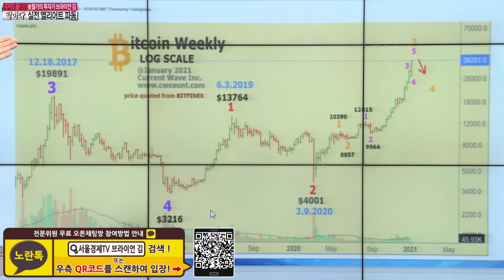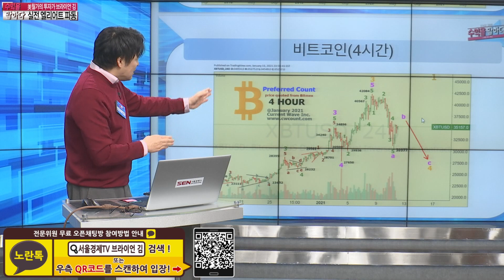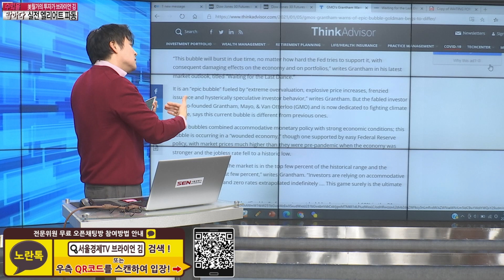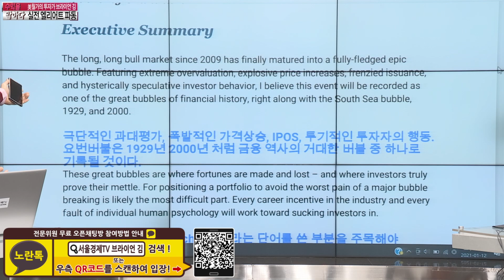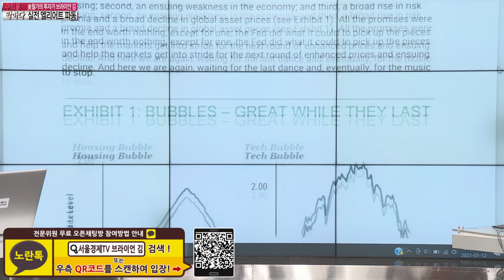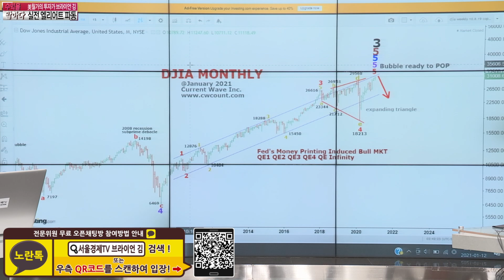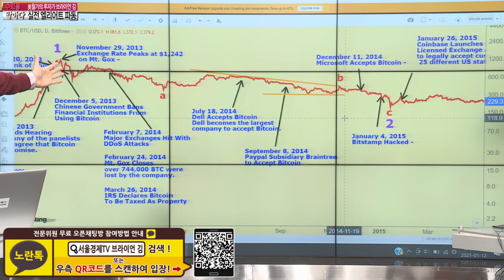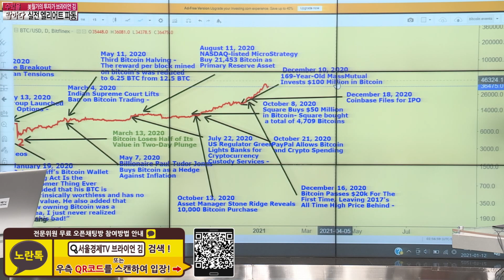[비트코인 집중 분석] 조정 시작! 어디까지 떨어질까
엘리어트파동 분석의 대가 브라이언 김이
오늘은 비트코인의 전망을 집중 분석해봅니다!

[2021.1.8 비트코인, 건전한 조정 올거라 말씀드렸죠]